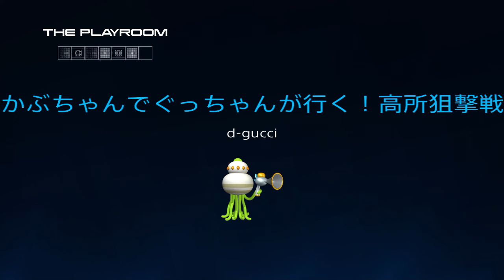かぶちゃんでぐっちゃんが行く 高所狙撃戦